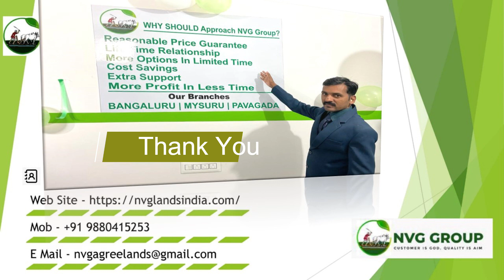8 acres agreecultural land sale near Malakalacheru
For information contact NVG FARM LANDS PVT LTD.